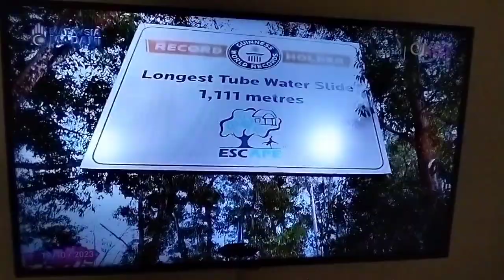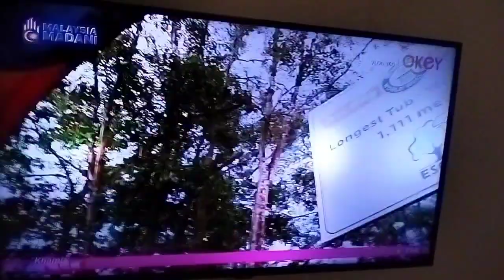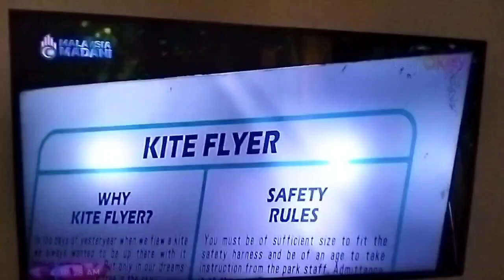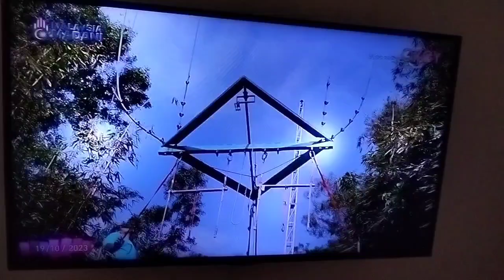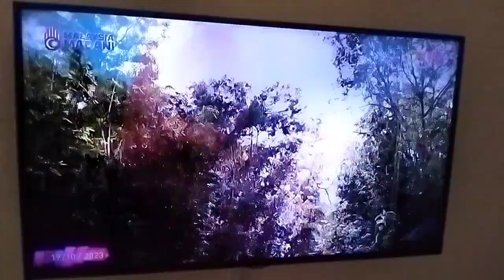VLOG 360 - Episode 5 Pulau Pinang Bhg.2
Rancangan Menonoton RTM TV Okey Pengembaraan Malaysia VLOG Pelancongan Malaysia VLOG 360 Terima Kasih